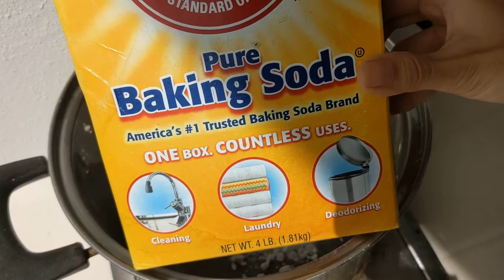Make Washing Soda/Soda Ash from Baking Soda (Fabric Scouring, Dying, Laundry, Cleaning) 把小蘇打變成純鹼（字幕）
❗ We are no longer on YouTube, watch our new tutorials on PeerTube
Transform baking soda into washing soda with this simple tutorial. It's a useful and powerful cleaning agent for fabric scouring, laundry, stainless steel and more!
*We aim to make our channel free of all ads, but to do that YouTube requires us to have 1000 subscribers.

Chapters:
0:00 intro
0:23 differences between baking soda and washing soda
0:54 steps to make washing soda
1:31 final product
1:45 pH test
2:10 storing washing soda
2:23 how to use washing soda to cleaning stainless steel
2:53 before and after!

We are a family striving to live a simpler life in this world. Our goal is to have a little piece of land in nature to grow our own veggies and be self-sufficient (off-grid!). In the process, we want to share all that we learn including crafting, sewing, soapmaking, foraging, cooking, cob house building, forest gardening, barefoot walking, wood carving... Join us on this beautiful journey🥰

➡️ Make Bean Bags! – Easy Tunisian Crochet Pattern

💚 Prefer open-source?
💚 Purchase our handmade goods: coming soon!

Love,
Gentle Living Shop❤️

This video is in the public domain: To the extent possible under law, Gentle Living Shop waive all copyright and related or neighbouring rights to this work.